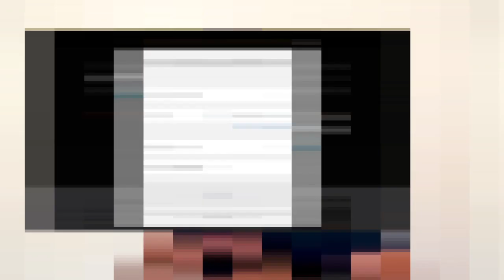5 secrets de la confiance en soi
Découvre dans cette vidéo 5 secrets de la confiance en soi. La confiance en soi c'est comme un muscle, ça se travaille. Tant que tu n'as pas confiance en toi, jamais tu ne pourras réussir.
1. Eliminer les personnes négatives autour de toi. La négativité est contagieuse, elle va t'ôter au fur et à mesure toute ta confiance en soi.
2. Apprendre à donner des compliments. Plus tu feras des compliments aux autres, plus ils t'en feront également.
3. Faire quelque chose qui est bon pour ton corps. Cela te permettra de te sentir bien dans ta peau. Ce qui te permettra de te valoriser, de prendre confiance.
4. Stimuler ton cerveau. Ton cerveau doit se nourrir constamment. Tu dois le nourrir en écoutant des audios, en lisant des livres, etc.
5. Faire quelque chose de bien pour les autres, tous les jours.

Bon visionnage !

▬▬▬▬▬▬▬▬▬FORMATION OFFERTE▬▬▬▬▬▬▬▬▬▬▬

▬▬▬▬▬▬▬▬▬ MES COACHING ▬▬▬▬▬▬▬▬▬▬▬▬

▬▬▬▬▬▬▬▬ MES OUTILS ▬▬▬▬▬▬▬▬▬▬▬▬▬▬▬▬

▬▬▬▬▬▬▬▬▬▬▬▬ Témoignage client ▬▬▬▬▬▬

▬▬▬▬▬▬▬▬▬▬▬▬ LIENS ▬▬▬▬▬▬▬▬▬▬▬▬